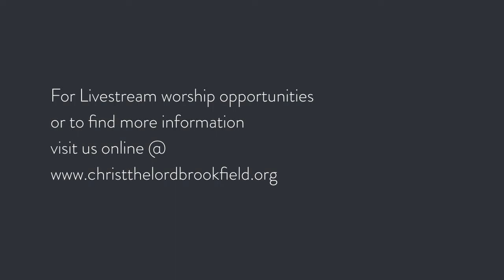Jesus Changes You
A devotion from Pastor Free on Mark 16:7